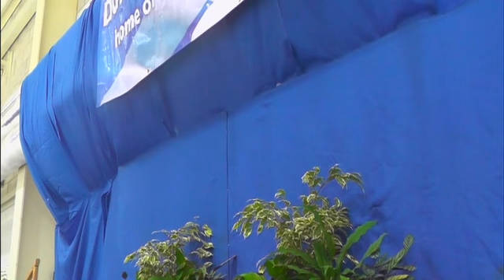Copy of Elementary